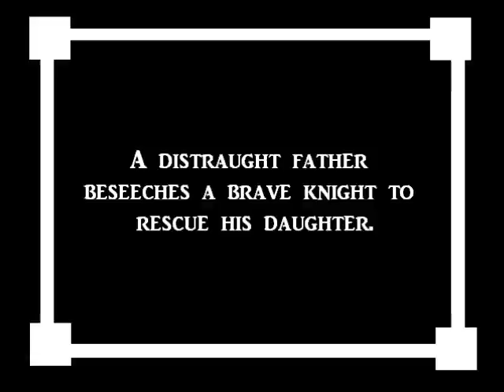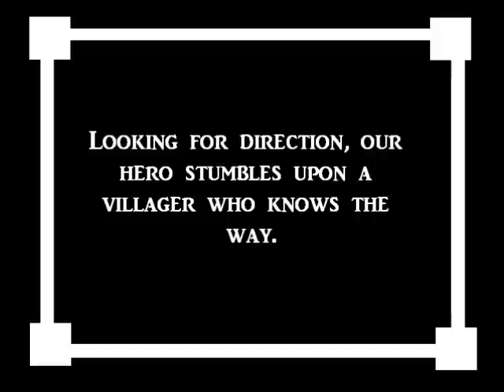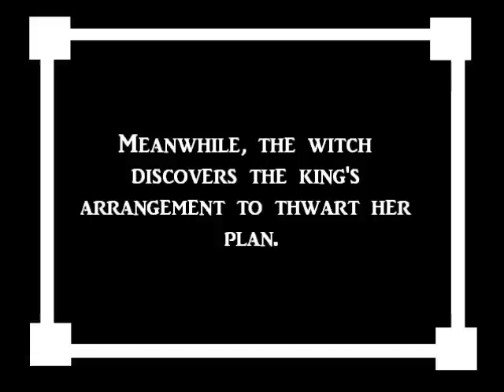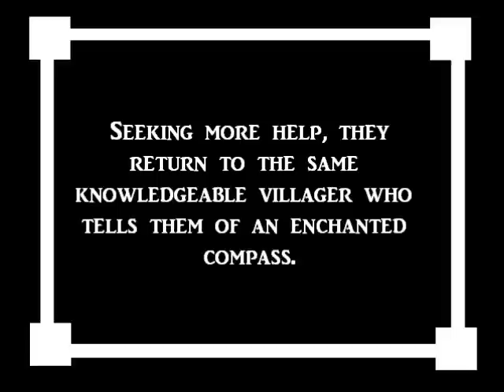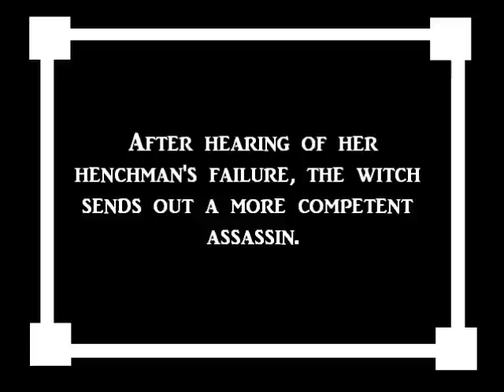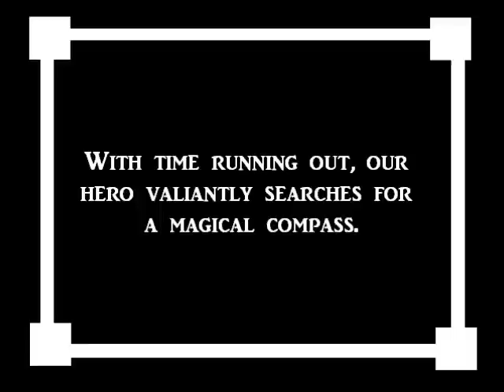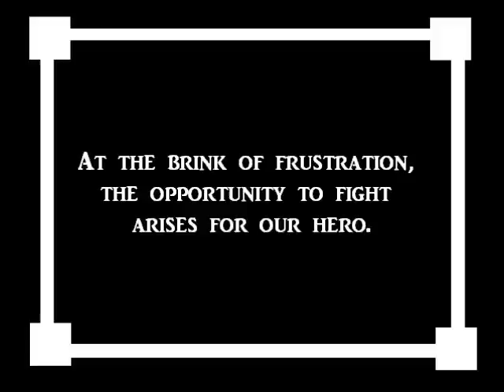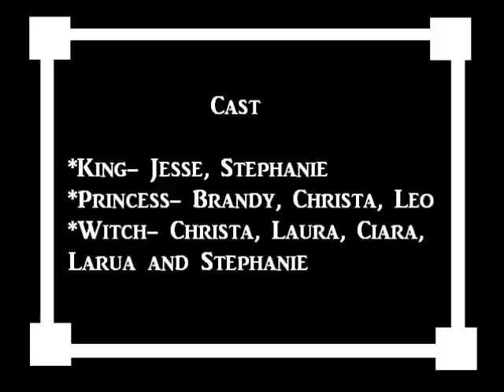"Hero's Quest"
Halloween Party 2012 Silent film "Hero's Quest".

Music is "Devil's Candy Shop" by Nigel Simmons